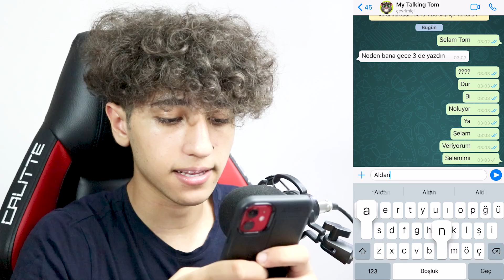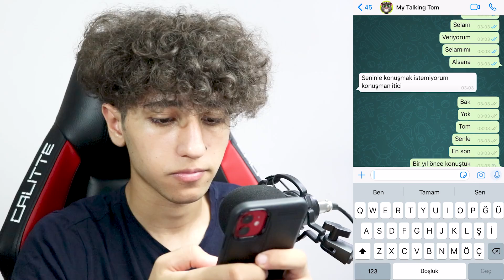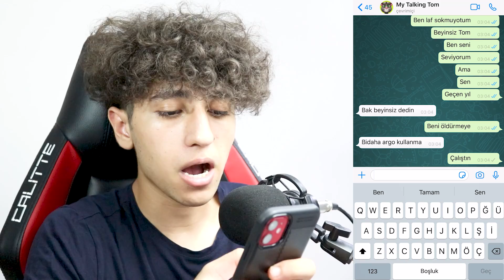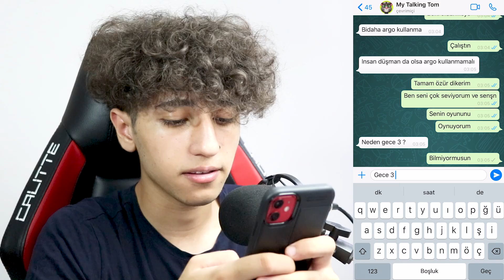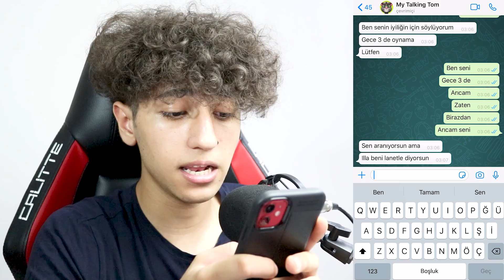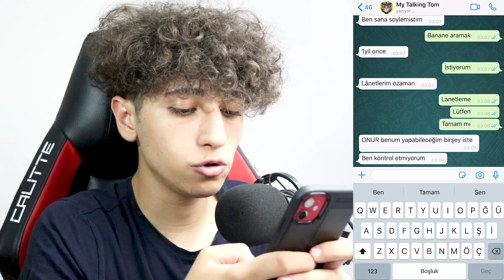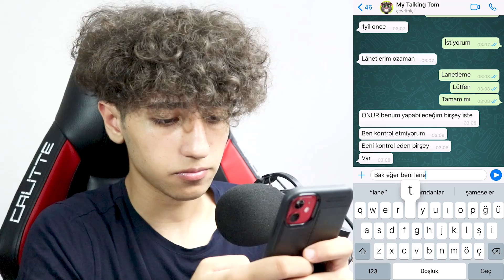GECE 3 'DE MY TALKING TOM'U ARAMAYIN !! ( CANLANDI )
Ben Onur UmurGECE 3 'DE MY TALKING TOM'U ARAMAYIN !!  ( CANLANDI )  videom ile karşınızdayım Gece 3'te My Talking Tom ile konuştum. My Talking Tom yani Benim Konuşan Tom bana cevap verdi ve delirdi. çok güzel , eğlenceli ve komik bir video oldu iyi seyirler. İyi Seyirler.